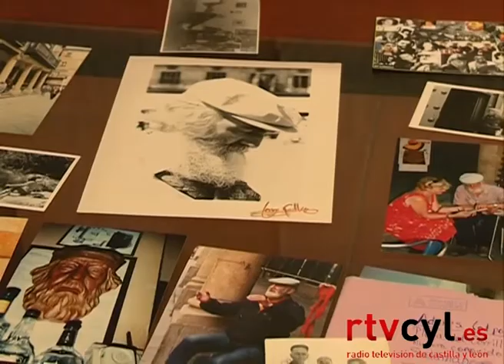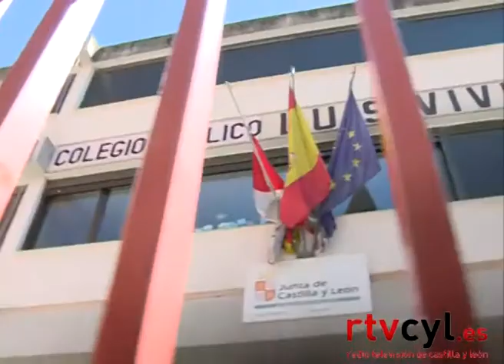PLENO MUNICIPAL 10 FEBRERO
Pleno municipal del Ayuntamiento de Salamanca celebrado el 10 de febrero. Se aprueba el reglamento que rige la sede virtual del Consistorio. El equipo de Gobierno del PP rechaza crear una escultura en homenaje a Remigio González 'Adares', considerando que una calle es "suficiente" reconocimiento al poeta.